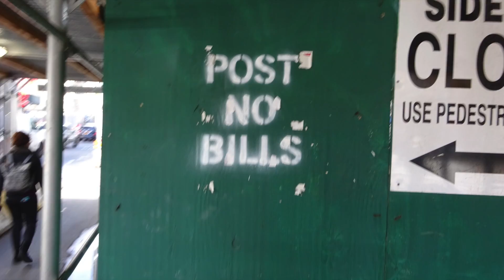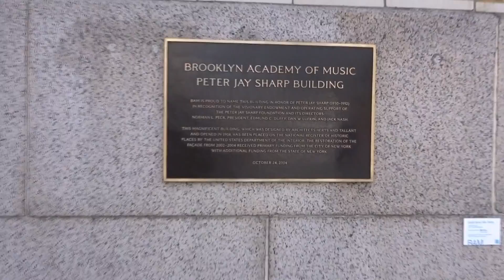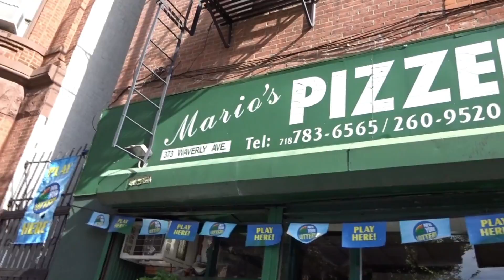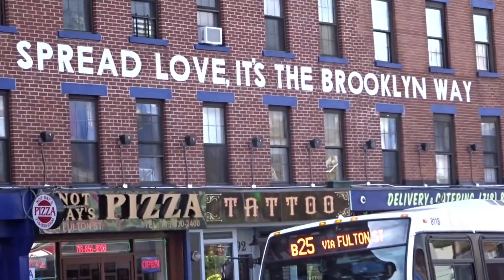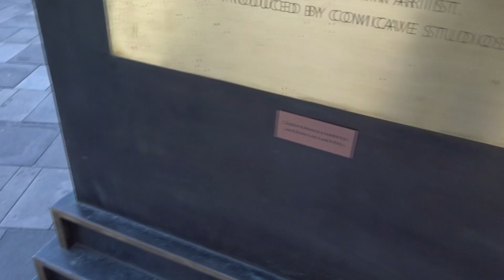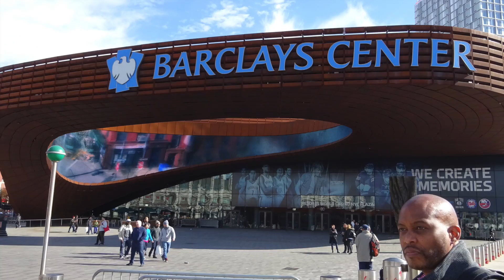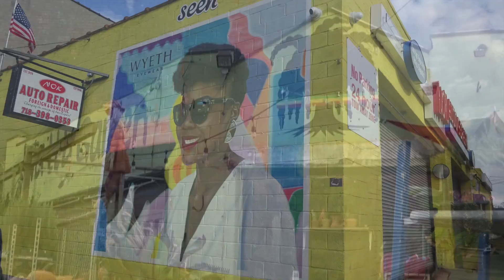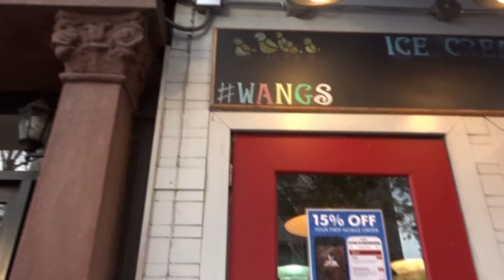New York Travel Vlog October 2016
40th birthday trip to New York City. Day 1.